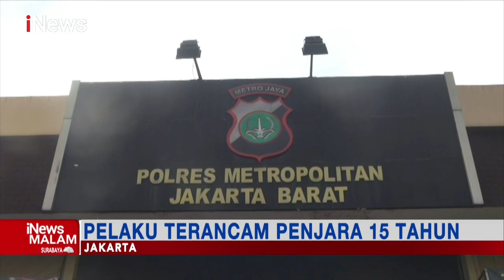Tega, Paman di Cengkareng Sering Cabuli Keponakannya iNewsMalam 24/05